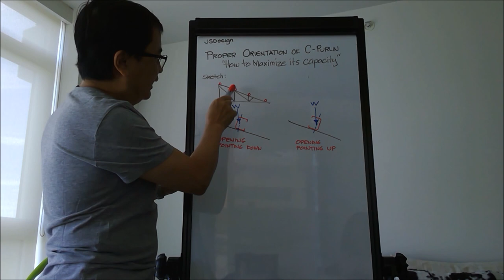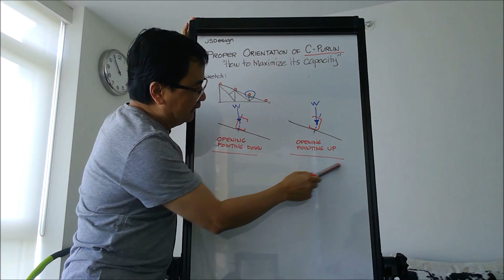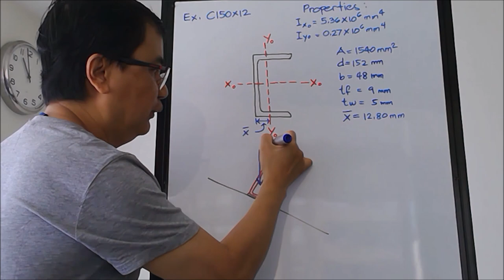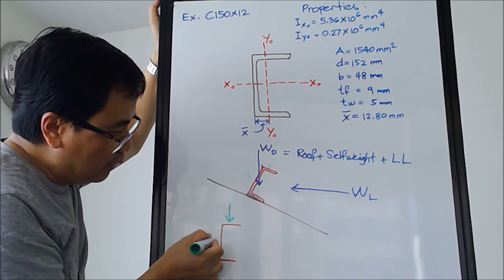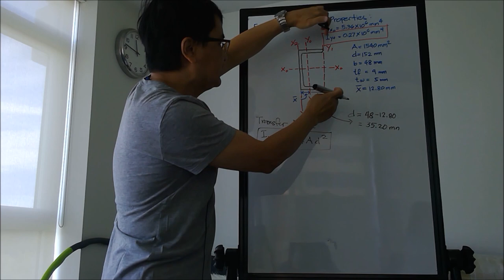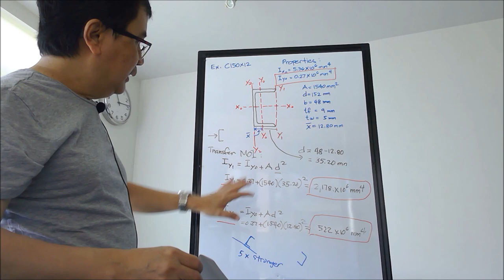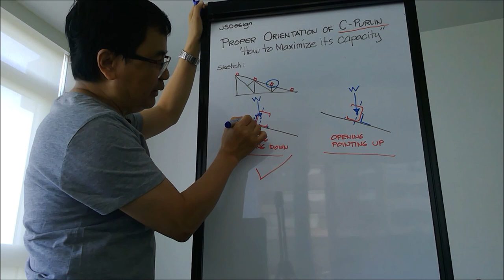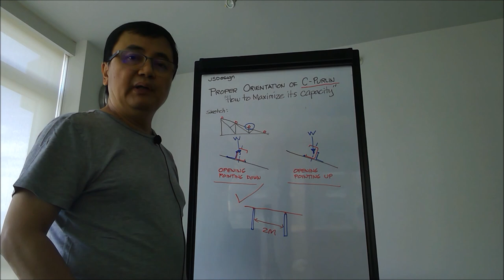Proper Orientation of C-Purlins - Tagalog Tutorial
This video explains the theory on how to investigate the proper orientation or installation of steel C-Purlins.